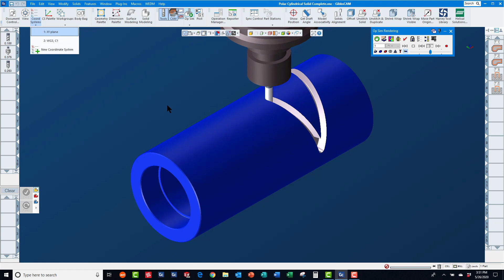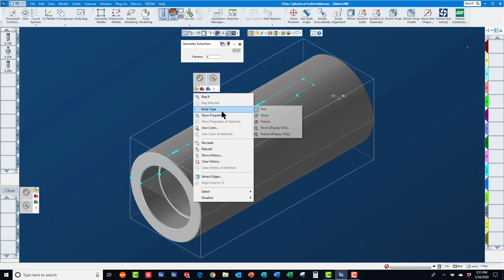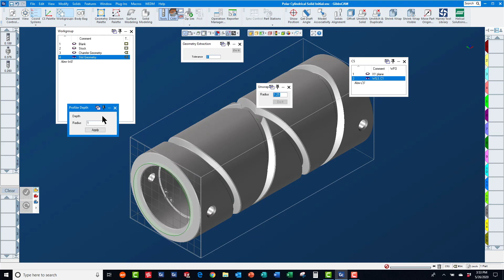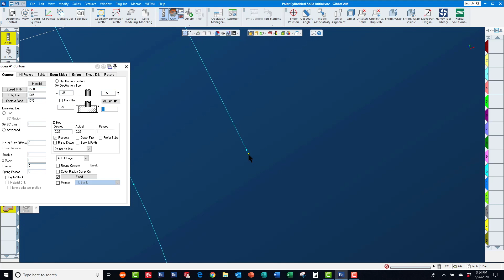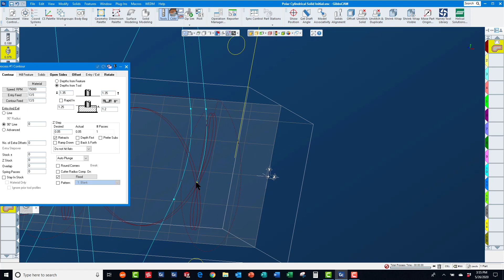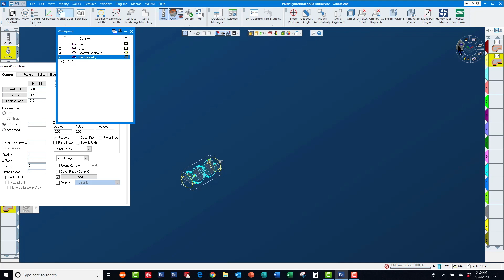GibbsCAM Tech Tip: 4th Axis Cylindrical Toolpaths from Solids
This GibbsCAM Tech Tip shows you 5 Important Things You Need to Know About Cylindrical Machining from Solid Models:

1. Using the Profiler in Slice Spun Body mode to extract geometry
for creating stock
2. Selecting faces to extract geometry for machining features on the OD of parts
3. Using the Profiler in Slice Cylinder mode to extract geometry for machining
non-OD
features
4. Using Modify _ Change CS (XYZ) to assign extracted geometry to the
correct Coordinate System
5. Using Modify _ Unwrap Geometry to flatten extracted 3D geometry for cylindrical machining